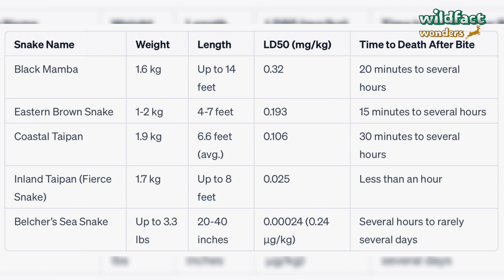Top 5 Most VENOMOUS Snakes in the World ! Nature's Lethal Injectors | WildFact Wonders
Dive deep into the world of venomous snakes and discover the most lethal among them. From the lightning-fast Black Mamba to the terrifyingly potent Belcher’s Sea Snake, we've got a countdown that will leave you in awe.

0:00 INTRO
0:16 The Black Mamba: Not just a legend! Discover what makes this snake one of Africa's most feared creatures.
1:21 The Eastern Brown Snake: Ever heard of Australia's deadly secret? It's not just the spiders you need to worry about!
2:36 The Coastal Taipan: Another Australian contender? They're not playing games down under.
3:47 The Inland Taipan (Fierce Snake): With a name like 'Fierce', expect nothing less than extreme venom potency.
5:13 The Belcher’s Sea Snake: Not just deadly on land, some snakes have taken their venomous talents to the seas!
6:30 CONCLUSION: While they might send chills down your spine, remember the crucial role these snakes play in our ecosystem. (And also maybe, just maybe, they might be more afraid of you!)

This video and our YouTube channel in general may contain certain copyrighted works that were not specifically authorized to be used by the copyright holder(s), but which we believe in good faith are protected by federal law and the fair use doctrine for one or more of the reasons noted above under Section 107 of the Copyright Act 1976. Thank you.